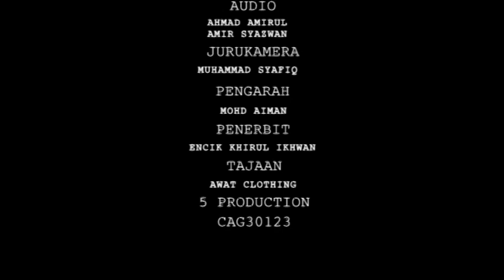Trailer-Sungai Malang...2019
Project short film IKM SIK